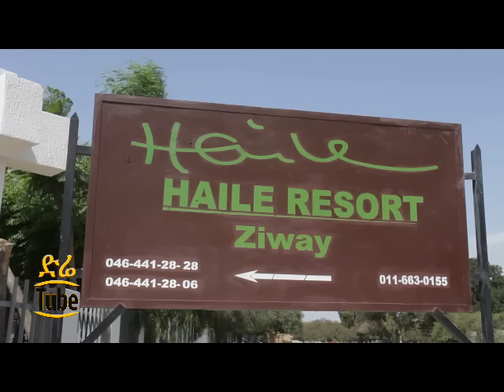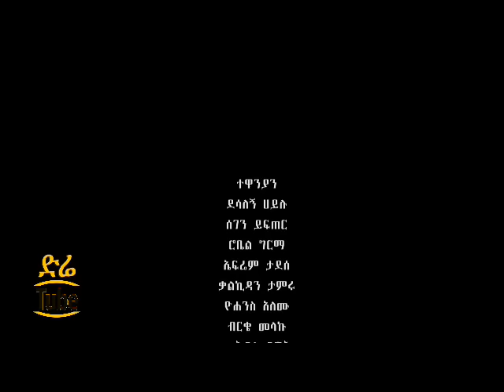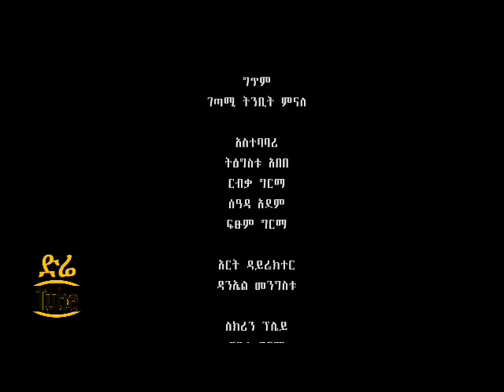Himeme (ህመሜ) New Ethiopian Movie from DireTube Cinema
Latest Ethiopian Movie - Himeme - ህመሜ - New Ethiopian Movie from DireTube Cinema